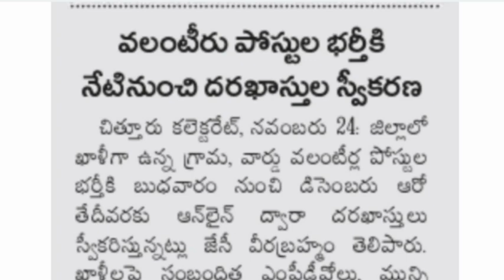ఆంధ్రప్రదేశ్ లో రాతపరీక్ష లేకుండా ఉద్యోగాల భర్తీ.! || Latest Government jobs 2020